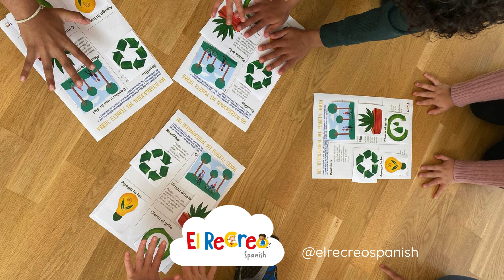Spanish classes for children intermediate and beginners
Spanish lessons for children of all ages, intermediate and beginners in the UK and online, join us from anywhere in the world.
Classes for adults also available